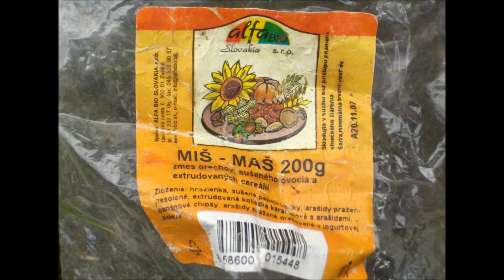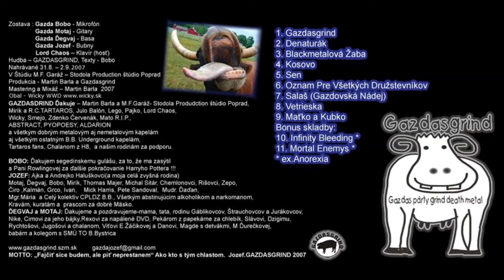GAZDASGRIND - PéVé3eS 2007 (Full Album)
1.Gazdasgrind   2.Denaturák  3.Blackmetalová Žaba                                                                     4.Kosovo 5.Sen 6.Oznam Pre Všetkých Družstevníkov
7.Salaš (Gazdovská Nádej) 8.Vetrieska 9.Maťko a Kubko
Bonus skladby:10.Infinity Bleeding *11.Mortal Enemys *
* ex. ANOREXIA